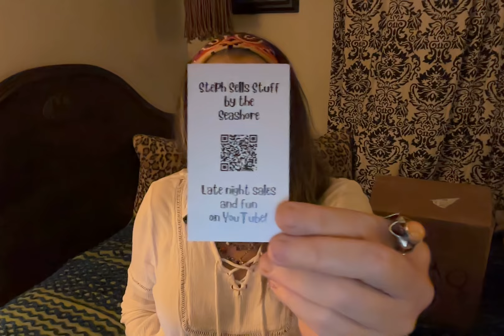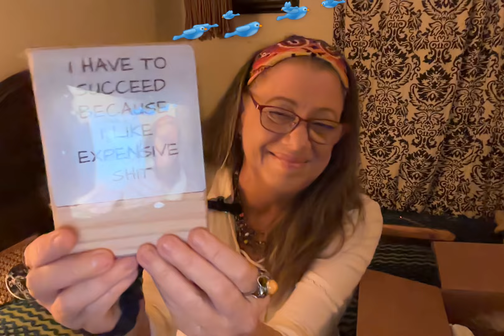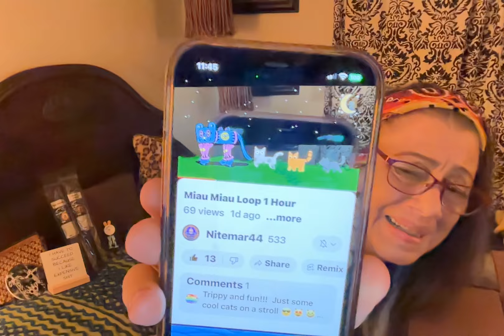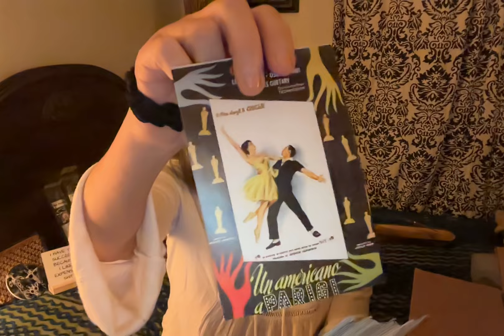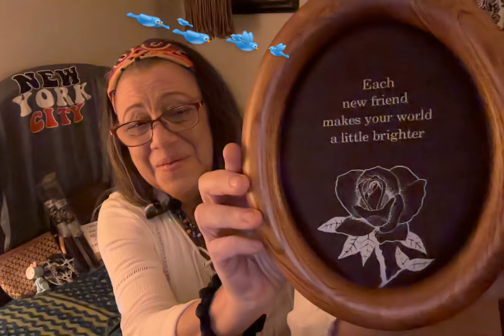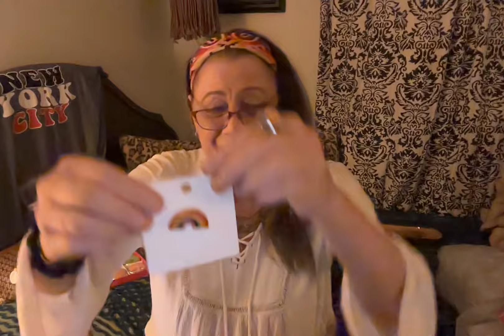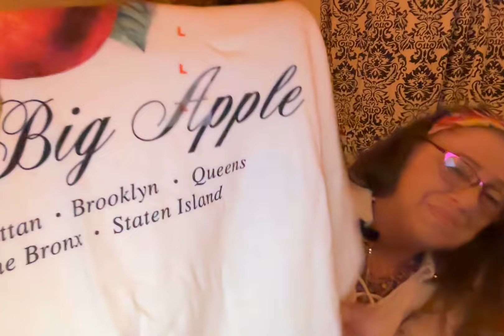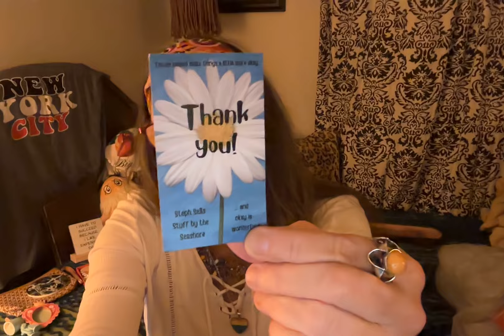A Very Juicy Apple Martini Mystery Box Opening!!!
Auction-Style LIVE SALES - Where to go when the thrift store is closed... Save Money, Make Friends, Find Treasures!

*Please read before participating!*

*This is an LGBTQIA2S+ safe zone*

1. Your YouTube name
2. Your real name
4. Your shipping address
5. The item you won (or are interested in if you watched the replay)

All of my sales are "offer up" or "auction" style. I will start each item at the lowest price I am willing to take. I allow bidding to continue until there appears to be no further interest. I will then quickly say, "Going once, Going twice, Last call, Sold" and name a winner. This method makes it as fair as possible for everyone, despite internet speeds, and eliminates most of the time lag effect that the video has during the sale. It also eliminates sniping. No sniping!

I only accept payment through Paypal AFTER you receive an invoice. No "Friends & Family" payments accepted (except for tips/gifts, which are greatly appreciated). Payment is due within 3 days of receiving invoice, or purchases will be cancelled for non-payment, and items will be resold... UNLESS you communicate with me first! I am patient and understand, but please communicate with me about any additional time needed to pay.

Shipping is NOT included in the final price. I ship from San Diego. I try to keep things stress-free, so invoicing and shipping may take 1-2 weeks. Please let me know if you need something quickly, and I will gladly invoice and ship right away!

Please remember that my channel is an LGBTQ+ safe zone. Love wins here.

AMAZON WISH LIST (as requested):

** If you find this content enjoyable, please consider leaving a tip! **

Happy shopping!!!